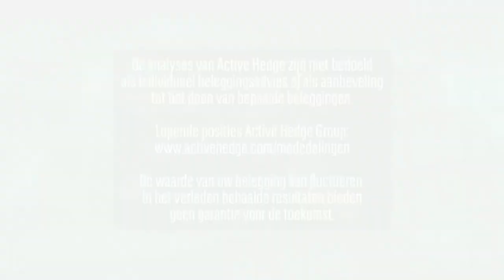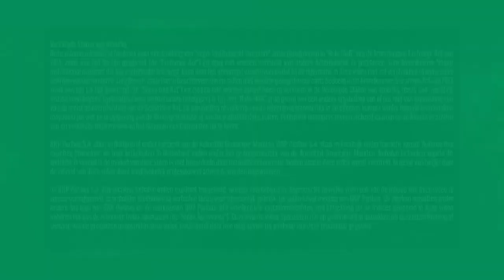Tesla en AF-KLM | 4 juli 2022 | Markets Update van BNP Paribas Markets